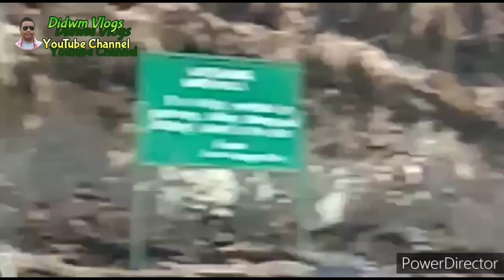Cherrapunji Most popular Beautiful place in Meghalaya India ll Cherrapunji Turist spot l